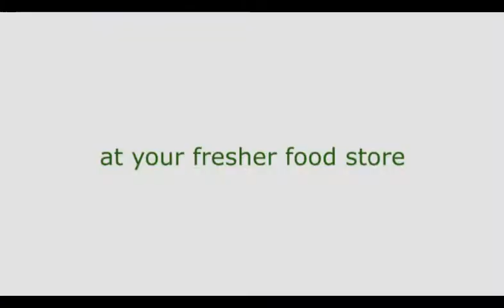fruit n veg city 'pitch' tvc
pitch for fruit n veg city tvc